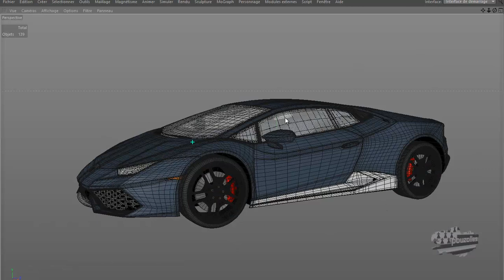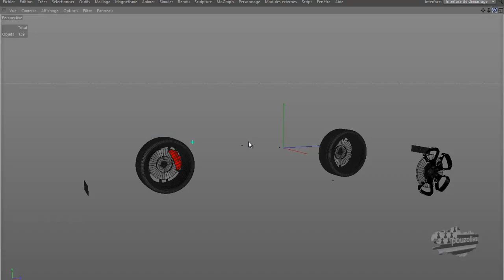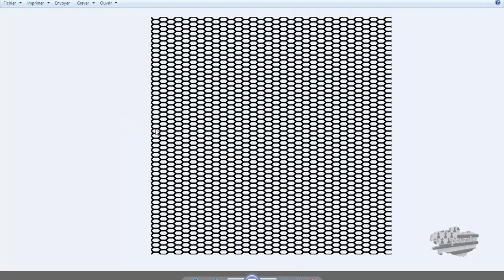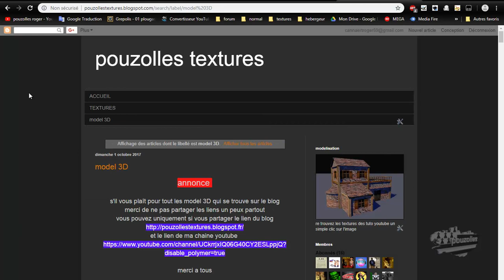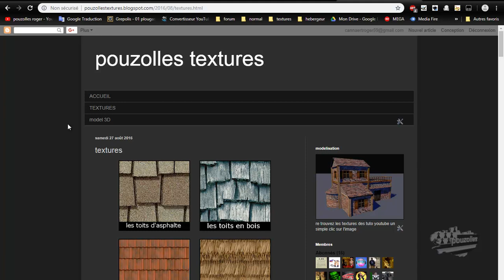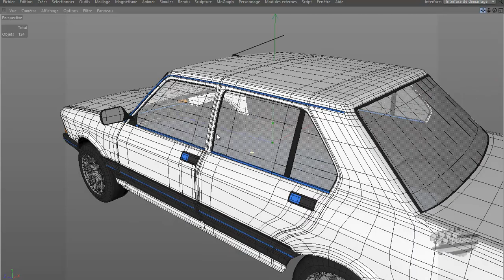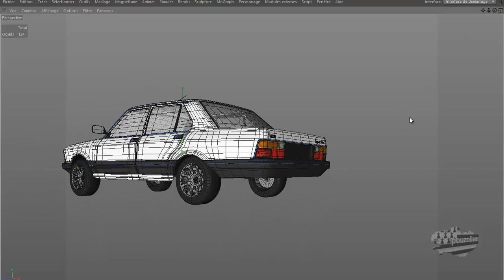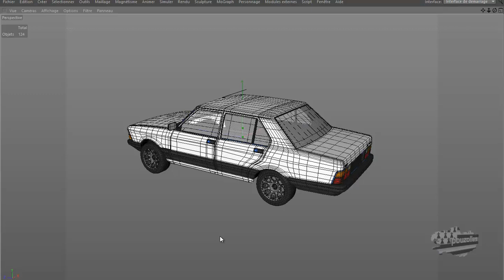Téléchargement Lamborghini Huracan